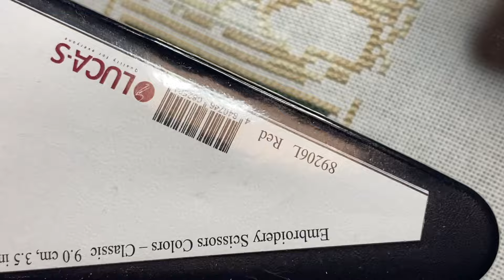Живой процесс вышивки и болталка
Наша постоянная рубрика, вышиваем и не тег отвечаем? а просто болтаем.
Даже хейтершу мою обсудим))) похвастаюсь ножничками и новым СП